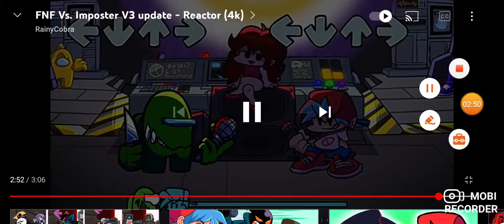mon premier live